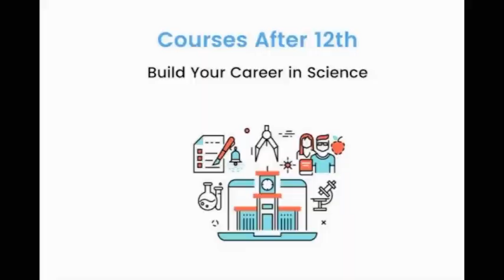GNM Vs Bsc nursing !! Which course is best ?? All about gnm or bsc nursing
Qulificatoin , fees , course duration all about gnm or bsc nursing
12th ke baad konsa course kare
Which course is best after 12th